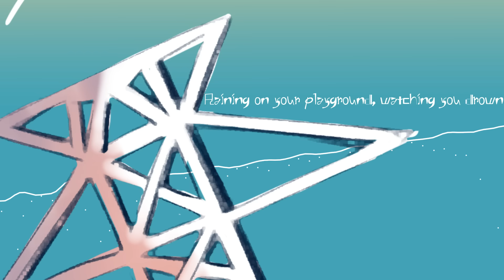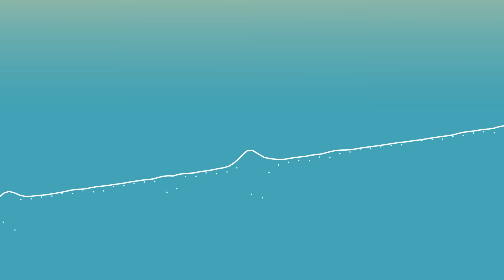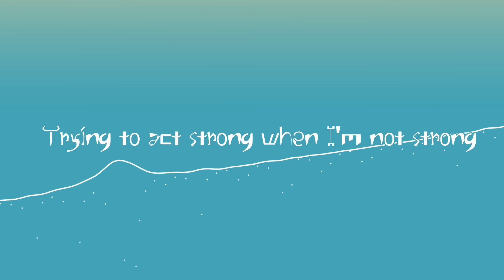Kairiki Bear+Crusher - Electrostatic Human (Crusher Remix) ft. Hatsune Miku English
Congratulations to Kairiki Bear on his upcoming album! I am so honored to be a part of it!

This was a big group effort. I am so proud of everyone who worked on it with me!

Original Song: Kairiki Bear
Remix: Crusher
Lyrics: Mes

Mix/Master: GHPZ
VSQ: chsm
Illustration: Hats
Video: Owljunk